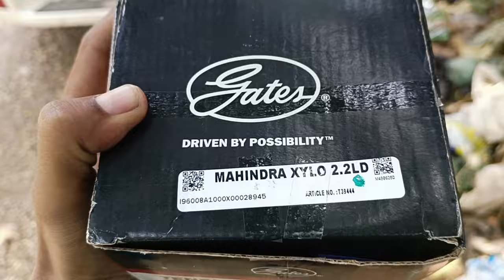Leg Workout || 🐠🐟Fish Fry || Car Repairing 🪛🛠️ || Langur 🐒 aaya kitchen Se banana 🍌 Le Gaya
Leg Workout || 🐠🐟Fish Fry || Car Repairing 🪛🛠️

Leg Workout
best Leg Workout
Leg Workout in gym

Fish Fry
Fish protein
Machhi Fry

Car Repairing
belt tensioner assy replacement
mahindra xylo suv

Langur
Banana